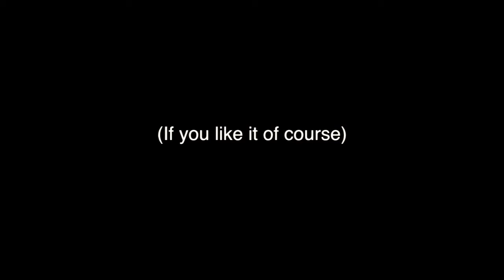On My Way - Kristoffer Rahbek (Original song) Teaser 2.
Another teaser to my new original song; On My Way, beeing released on the 30th of december :) Make sure to be there, and give the video a couple of views and a "thumbs up" - if you like it of course.